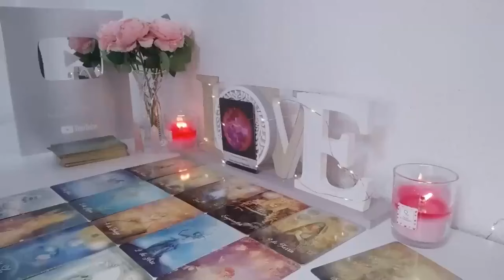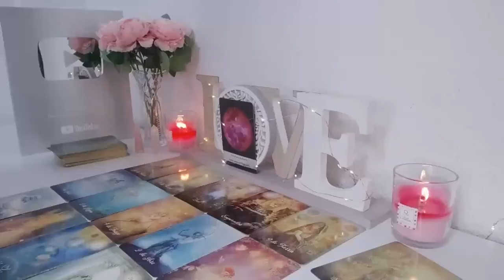LEO IT'S GOING TO GIVE YOU A HEART ATTACK 😱 YOU HAVE NO F*CKING IDEA